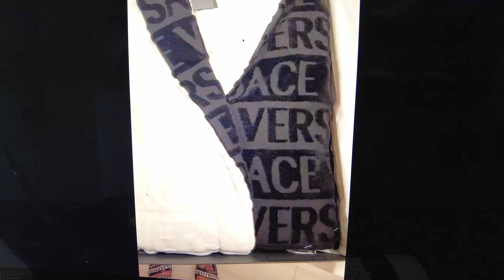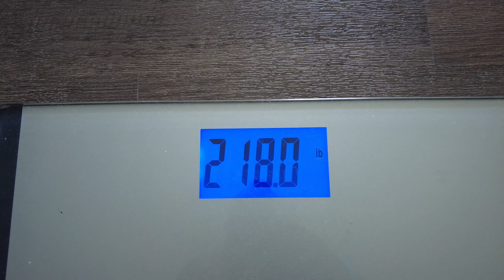I can't believe I GOT THIS FAT... I'm more than 50 LBS OVERWEIGHT, but @BrixFitness is training me!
How did we get here? I got rich then got fat. Welp, @BrixFitness has taken me on as a project and I am humbled. I guess it's time to get it together!
Mail:
Anton Daniels

00:00 They spending all my money while I work
01:49 I got fat
03:15 It's still hard living my life like an open book
04:57 My biggest problem
09:16 Showing you all the rolls and stretch marks
10:29 We have to do better